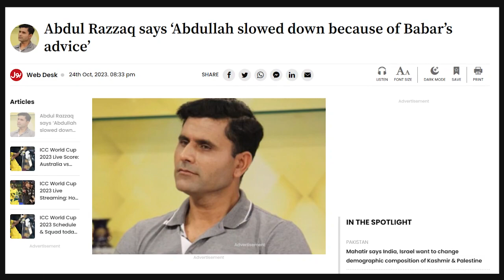Pak vs Saf. Analysis & Team assessment.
Pakistan team displayed signs of a comeback but lost a close game against South Africa. The World Cup campaign seems over for Men in Green; the team needs more than a miracle to return to the competition. Suhayb Alavi and Khursheed Alam (Producer, Sports Show Score) discuss the pastr-present and future of Pakistan in the tournament.